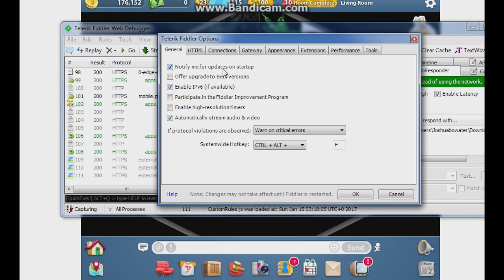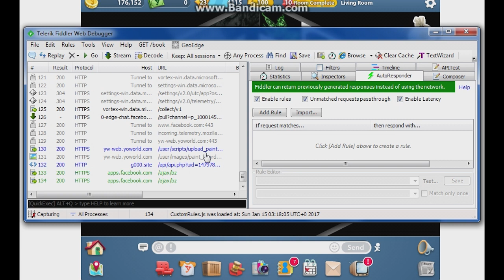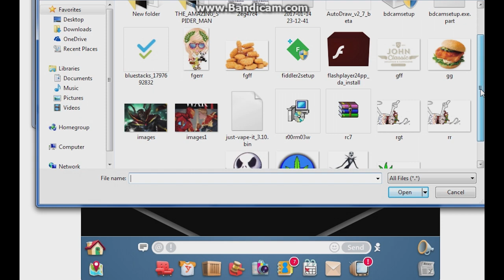HOW TO DO WHITEBOARD ART YOWORLD!